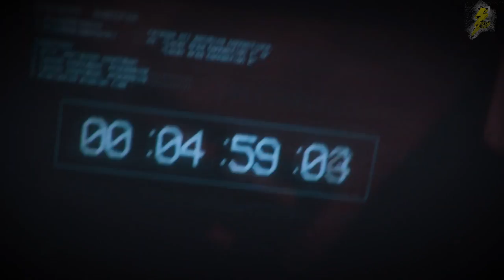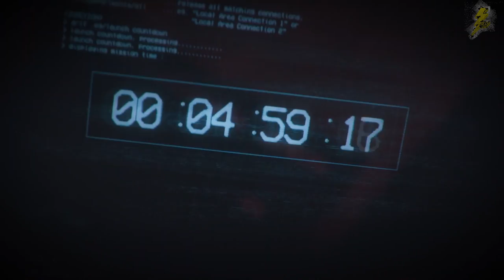Project Resistance Teaser Trailer : Thoughts And Impressions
Project Resistance Thoughts And Impressions!

Well guys...People have been flooding me with messages about what i think about Project Resistance. SO heres a video talking about it!

I linked the game play below i didn't include it because i wanted to make a video later just kinda talking about it if youre all interested. Let me know below if you are!